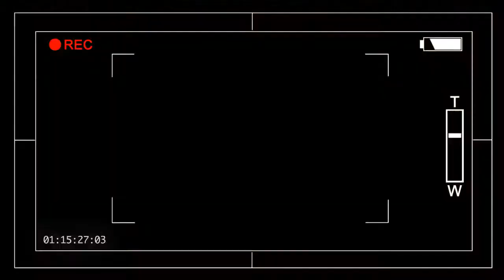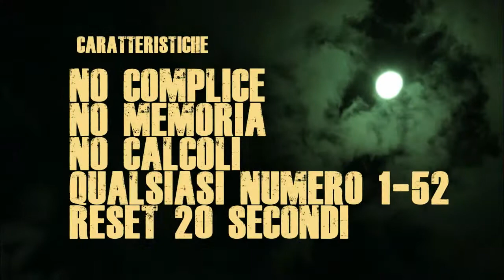MESSIA A.C.A.A.N. 2018 (TRAILER)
SE SCOPRI IL TRUCCO CHIUDO IL CANALE!!!